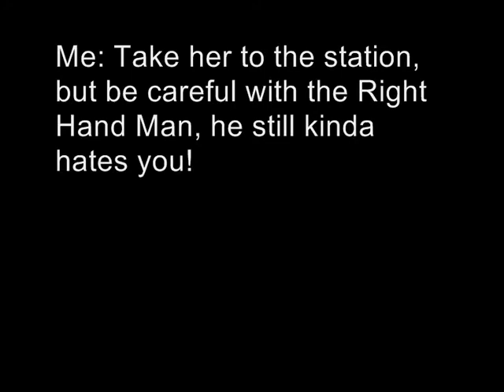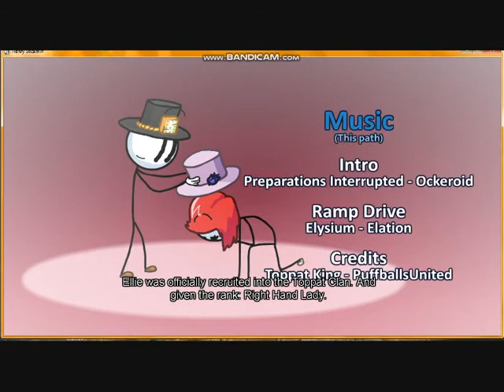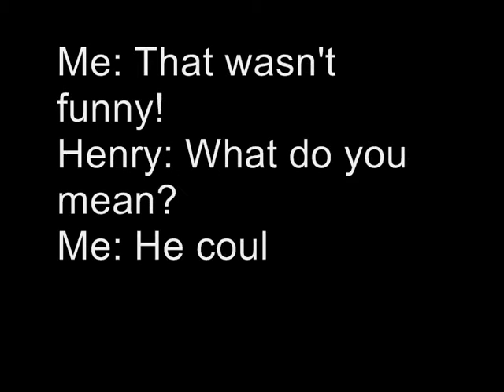The Henry Stickmin Collection (Completing the Mission/Toppat King)